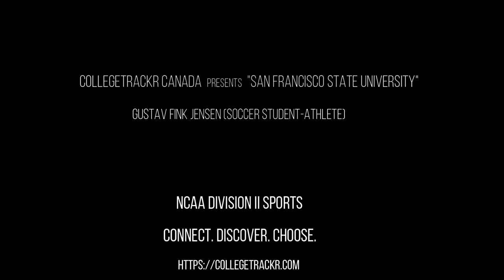Meet Gustav Fink Jensen (Soccer Student-Athlete) from San Francisco State University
Gustav joins us to share his journey as an international student-athlete to the NCAA